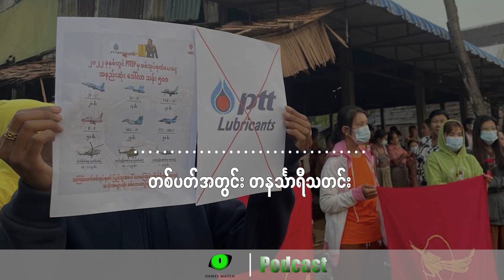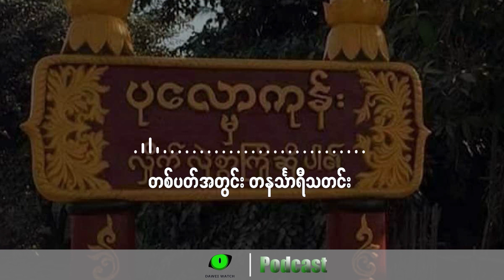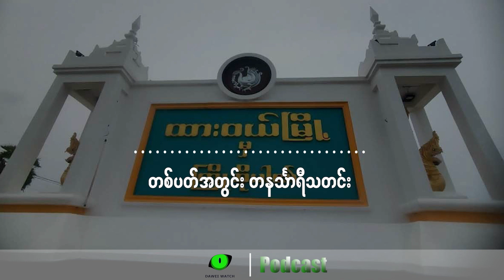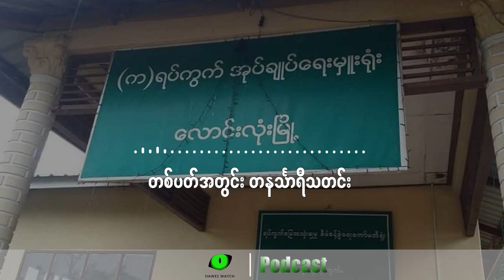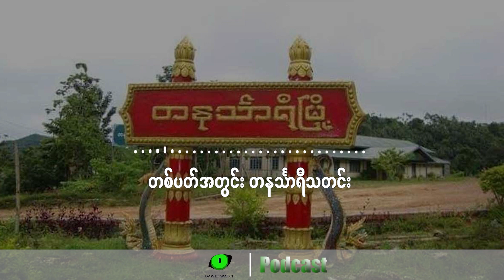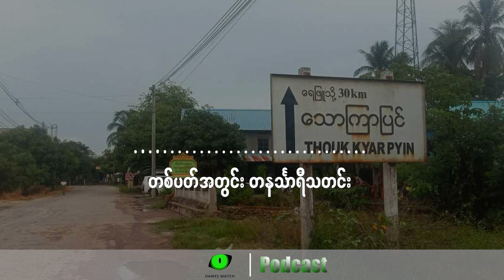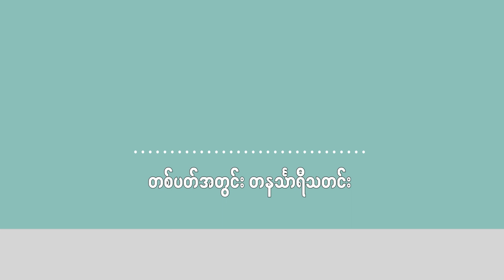တစ်ပတ်အတွင်း တနင်္သာရီသတင်း (မတ် ၂၇ ရက်ကနေ ၃၁ ရက်နေ့အထိ) - Dawei Watch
တနင်္သာရီတိုင်းထဲ တစ်ပတ်အတွင်း ဖြစ်ပျက်ခဲ့တဲ့ ထူးထူးခြားခြားသတင်းတွေကို သောတရှင်တွေ နားဆင်နိုင်ဖို့ တစ်ပတ်အတွင်းသတင်းကဏ္ဍကို တင်ဆက်လိုက်ပါတယ်။DaweiWatch